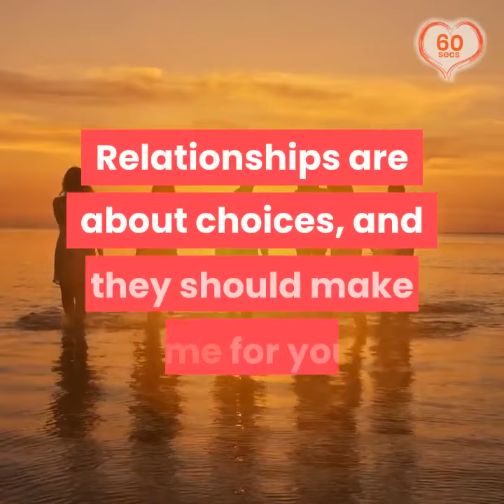❤️ Relationship Deal Breakers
Relationship Deal Breakers. What are your relationship deal breakers? Do you know? Everybody has a different set of deal breakers but it's very important to be aware of them. In this video we cover some of the most common relationship deal breakers. Watch until the end because the last one can literally mean the difference between a happy and miserable life together.